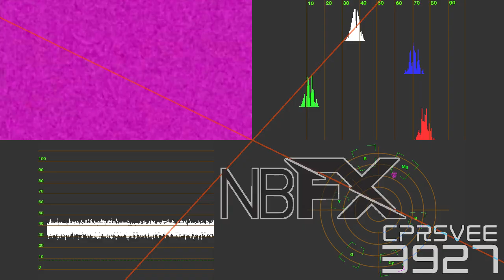{Fixed} Godspeed you unknown king Csupo Effects Round 1 vs Everyone (1/26)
I fixed this effects round because SpectreSpaceEarthLight had no audio, and CPRSVEE3927up V1 had the wrong Vocodex keys.

Anyways, this is the *real* Round 1.
@Buchepsicatasilor3261 will do Round 2.

List of effects:
Pika Major
Conga Busher 1.1
CoNfUsIoN
Real G-Major 4
RadarMajor
1.0 TCGRSVE7935 D U H
Printup V5
Electric Module 9.0
BP/NBKup V5 Combo
8Bit Retro
Shinyup V1
FizzyMonoroundLights
Happy X
SpectreSpaceEarthLight
ProtonStorm
Embarassed X
CPRSVEE3927up V1

and all the CPRSVEE3927 logos